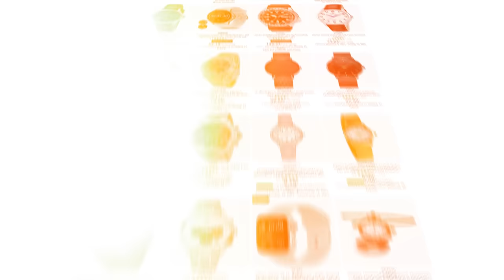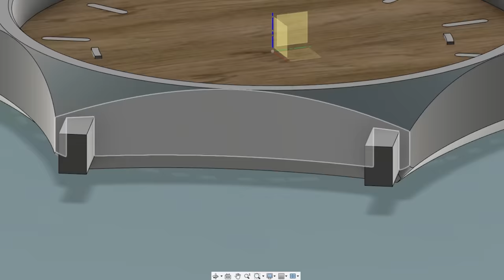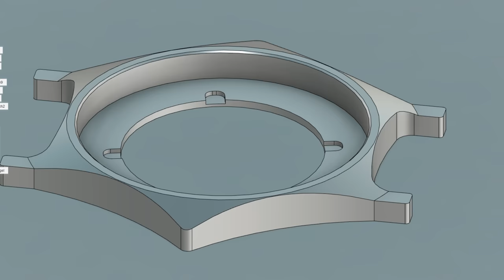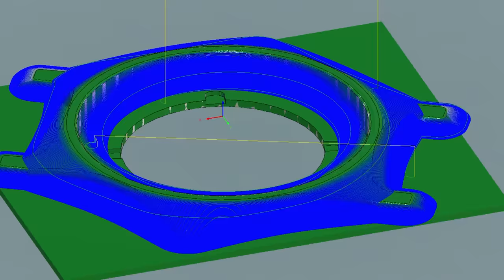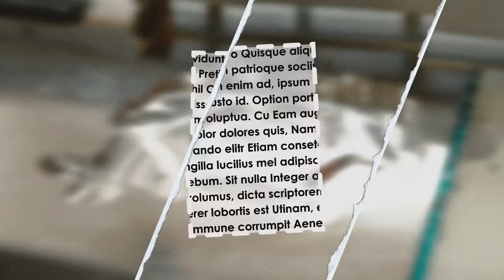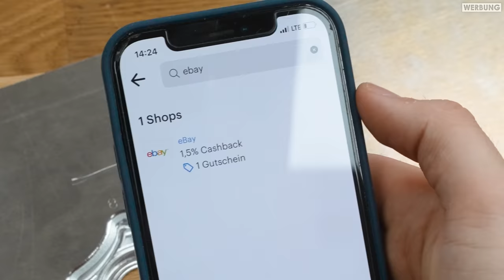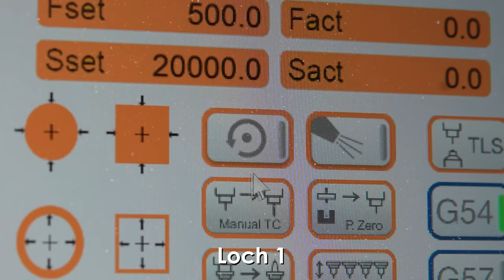Eigene Armband-Uhr bauen! (Metall & Holz)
Uhren KAUFEN kann ja jeder.

**Werbung